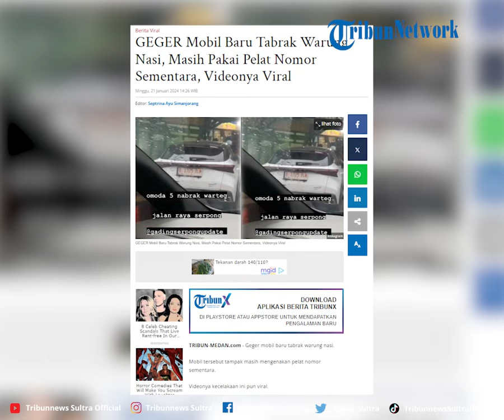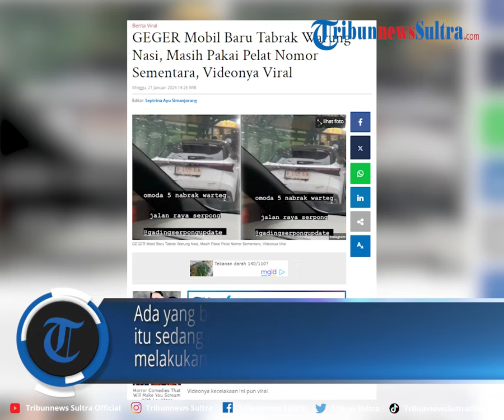GEGER Mobil Baru Tabrak Warung Nasi, Masih Pakai Pelat Nomor Sementara, Videonya Viral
Geger mobil baru tabrak warung nasi.

Mobil tersebut tampak masih mengenakan pelat nomor sementara.

Videonya kecelakaan ini pun viral.

VP Rheymeldi
Sumber IG/ gadingserpong.update